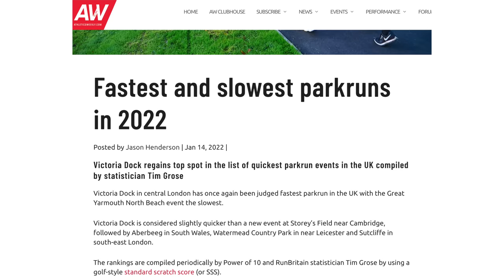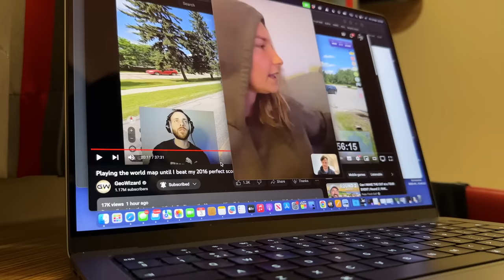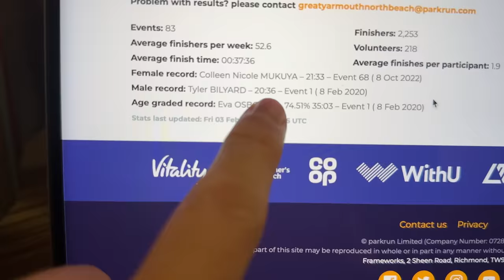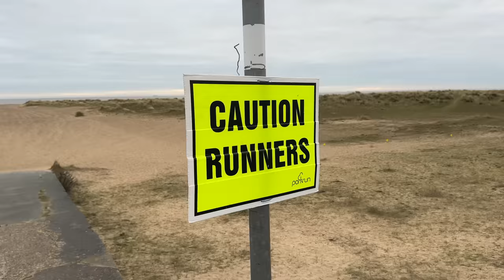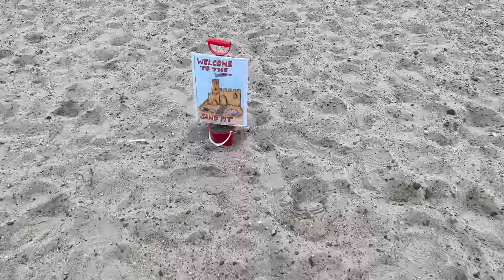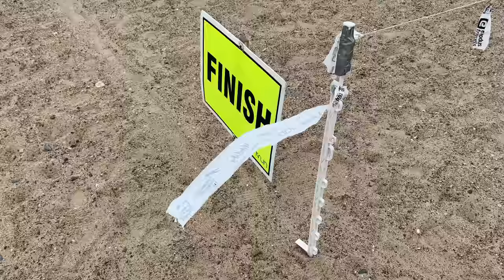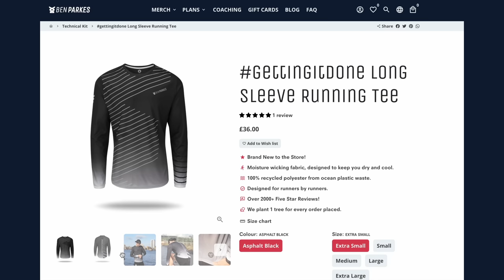CAN MY GIRLFRIEND BEAT ME AT A 5K?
Today Sarah and I are going head to head at parkrun... but there's a twist... Enjoy!

Awesome training plans to get you that PB you deserve!

The best running and casual gear with fast worldwide shipping!